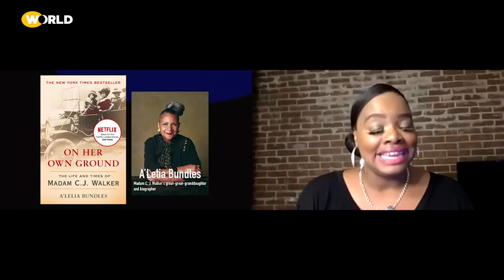Stanley Nelson & A'Lelia Bundles | Interview | WORLD Channel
A discussion with director Stanley Nelson and author A'Lelia Bundles about the real story and legacy of Madam C.J. Walker, the first female self-made millionaire in America. Moderated by Tina Martin.